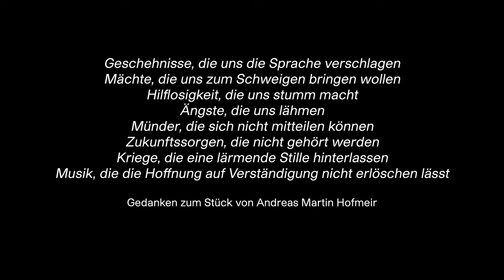Bläserphilharmonie Universität Mozarteum - Jörg Duda: Mundtot op. 123 (Dirigent: A. M. Hofmeir)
Jörg Duda: Mundtot op. 123
Unaussprechliches für symphonisches Blasorchester
Bangemachen
 (Lento – Vivo e agitato)
Lebensträume (
Andante sostenuto – Allegretto gioioso – Andante sostenuto
Bedrohung
 (Alla marcia pesante)

Im Verborgenen
 (Con moto)

Trotzdem
 (Con moto)
Resignation und Fuge
 (Andante sostenuto – Adagio con anima – Allegro vivo – meno mosso...)
Amor vincit omnia (Larghetto cantabile – subito animato – Larghetto cantabile)

KINDgeRECHT? Ein Konzert über den Zauber,
 die Verletzlichkeit und die Zukunft
unserer Kinder.
Dirigent
: Andreas Martin Hofmeir

Musik voll kindlicher Lebensfreude trifft auf die vertonte Erinnerung eines Komponisten, der als Kind zum Missbrauchsopfer wurde.
Nach der Pause folgt eine sinfonische Dichtung, die den Atem anhält mit der Uraufführung „Mundtot – Unaussprechliches für Sinfonisches Blasorchester“ von Jörg Duda und eine Motette, die im Glauben an die kindliche Unschuld und Schöpferkraft versöhnt.
Ein außergewöhnlicher und eindrücklicher Abend, der uns nachdenken lassen will, was wir unseren Kindern zumuten dürfen.

Ein starker Baum braucht gesunde Wurzeln, ein starker Mensch eine gesunde Kindheit. Kinder haben Phantasie, sehnen sich nach Lebendigkeit, sind voller Lebenslust. Wie vielen wird diese genommen?
Die Einschränkungen in der Pandemiezeit und deren Folgen für die Jugend
haben uns deutlich gezeigt, wie kostbar und verletzlich junge Menschen sind.
 Diese Erfahrung muss uns auch die Augen öffnen, gegen welche Übergriffe sich die jüngste Generation nicht allein zu wehren vermag: Missbrauch, Gewalt, aber auch Missachtung. Besonders in der Frage, wie die Welt in ihrer Zukunft noch aussehen wird.
Dieses Konzert gibt all dem eine Stimme, eine Stimme ohne Worte. Und appelliert damit weniger an den Verstand als an das Gefühl. Ihr Mitgefühl – für unsere Kinder.

Aufnahme vom 18. März 2023 (Großer Saal, Internationale Stiftung Mozarteum)